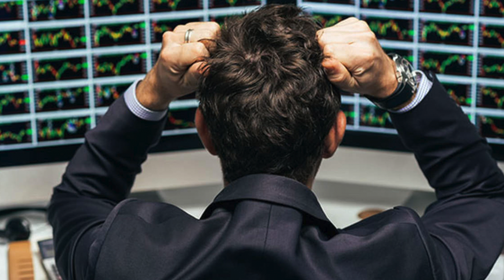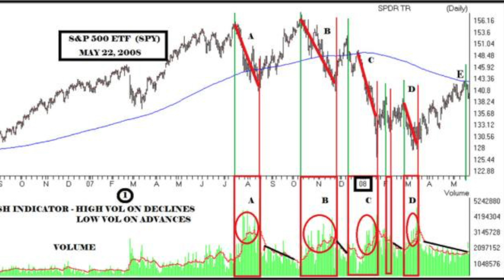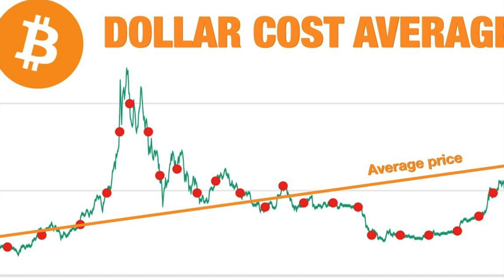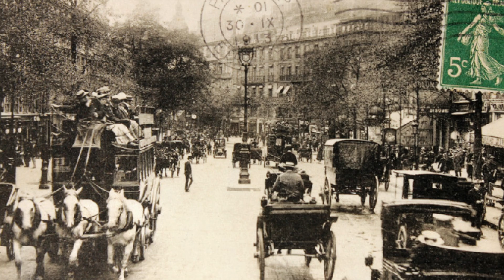Crypto Invest - So gehts!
Investieren in Crypto-Währungen kann lukrativ aber auch frustrierend sein. Das kommt auf die Strategie an und selbst die besten Experten liegen mit Ihren Strategien nicht immer richtig. In volatilen Märkten, die sehr viel Chancen aber auch Risiken in sich bergen, ist es wichtig, nur das zu investieren, was Sie auch bereit sind zu verlieren risikomanangement. Wir zeigen Ihnen auf, wie Sie ein Crypto Portfolio aufbauen und wie Flag Strategies Sie dabei unterstützt, langfristig erfolgreiche Crypto Portfolios zu managen.